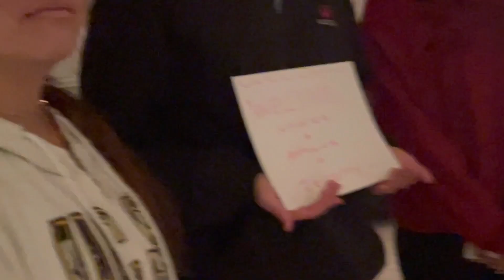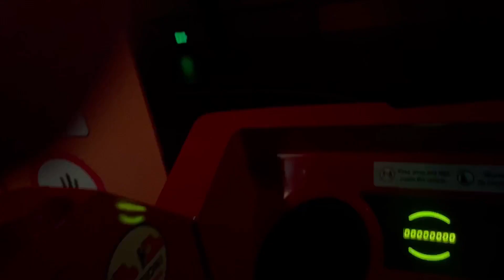San Diego VLOG 🐚: paddle boarding, good food, beach, Lego land, hikes etc 🌊☀️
: ✧ :  welcome  -: ✧ :-゜・(！𝐰𝐚𝐭𝐜𝐡 𝐢𝐧 𝟏𝟎𝟖𝟎𝐩！)

Hi~~~ ʕ •ᴥ•ʔ
This vlog is not as late as my other videos :))) LMAO anyway this winter break I went over to san diego with my other friends from Berkeley~~ Had sooo much fun :D looking forward to seeing them soon when we all move back from winter break.
1/3/2024-1/7/2024

♡ ♡ ♡ (｡･ω･｡)ﾉ
 ･゜ﾟ･*:.｡..｡.:*･'(*ﾟ▽ﾟ*)'･*:.｡. .｡.:*･゜ﾟ･

⌛ timestamps
00:00 - intro
00:10 - day 1
02:16 - day 2
03:44 - day 3
06:06 - day 4